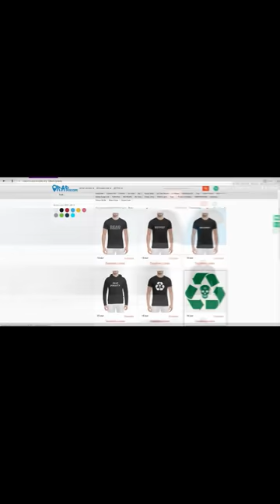Жак-Энтони о треке Люли, Лигалайз, ATL, Молодой Король, расставание с женой, DoRoGo (10.3.2018)